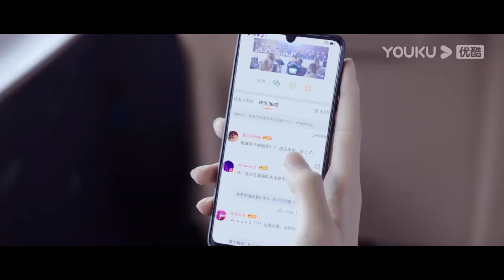💗霸总趁队友睡着偷吻娇妻，越吻越上头，干脆抱着热吻不停！【你微笑时很美 Falling Into Your Smile】